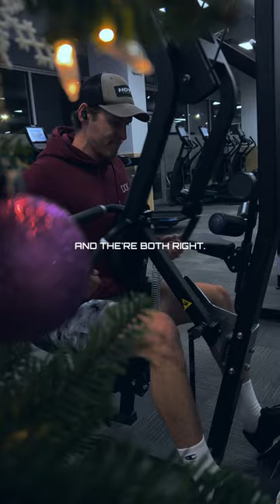There are two kinds of people - know they are both right! Project50 28/50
learning to utilize both, "the can" and the "cant" will bring you such clarity on what your life has to offer you. Find your passions and bring both aspects into that world. Project50 28/50. Motivational/Inspirational Clip.